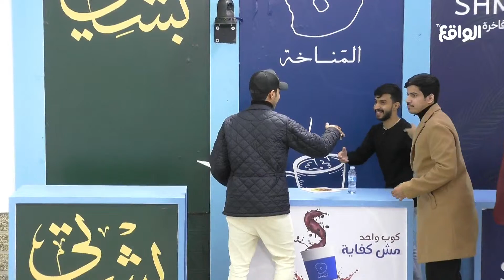سعد الغرمول يكسب مزاد متجر ويكسانا